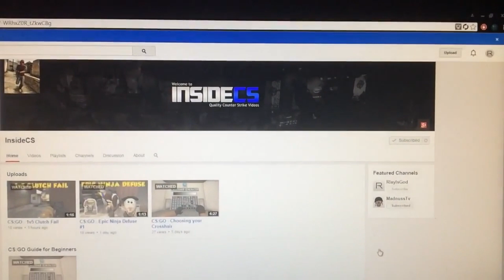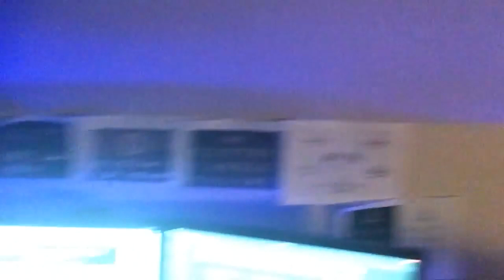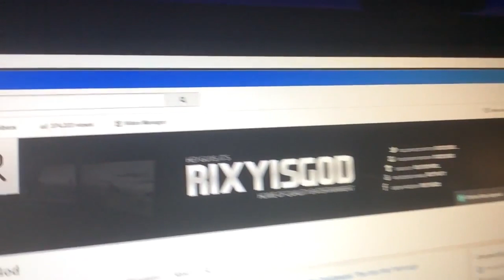Vlog - I need a HUGE Favour!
I don't expect anyone to donate, but if you chose to do so, it will be spent purchasing new/different games to make videos and new equipment to improve my videos!